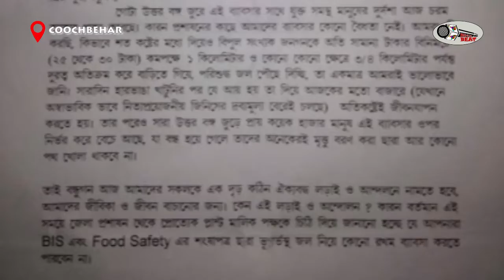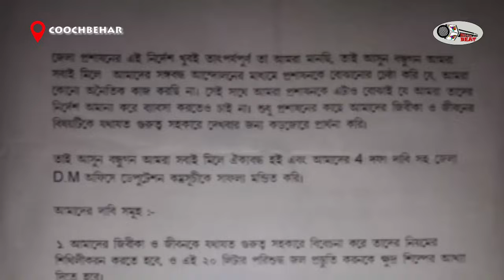Water suppliers' demands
About 200 people associated with
the bottling of 20-litre drinking water bottles
gave a mass deputation on behalf of
North Bengal Water Supplier Owners' Association
to the district magistrate, Cooch Behar,